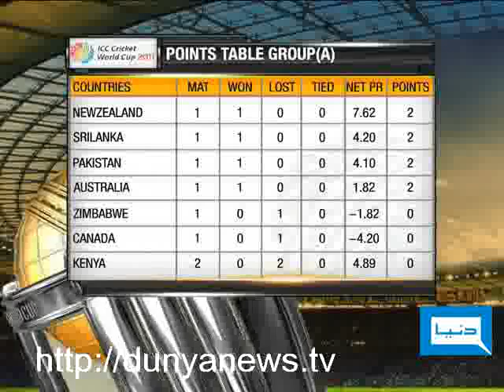Dunya TV-Dunya TV Special-18-02-2011-Pt-4/8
Amir Sohail join Muhammad Ali Sanwal to discuss Cricket world cup 2011 Dunya Ka Sath